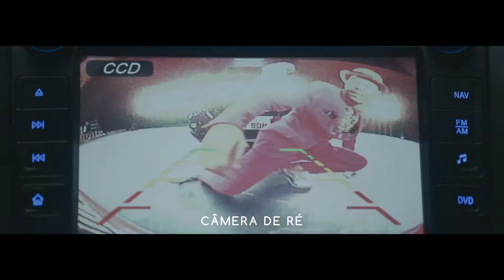MOBI LANCAMENTO h264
FIAT MOBI
Director: Filip Tellander
Production Company: DOMO
Agency: Leo Burnett
Casting Director: Claudia Secaf / Partner: Chuck Hoffmann